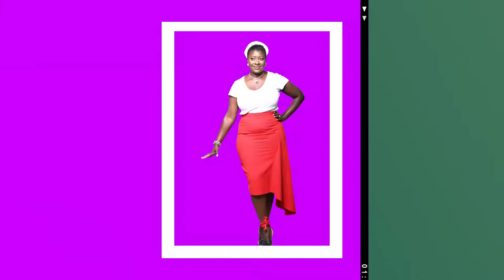TODAY WITH JOHN AND HELEN PRT A